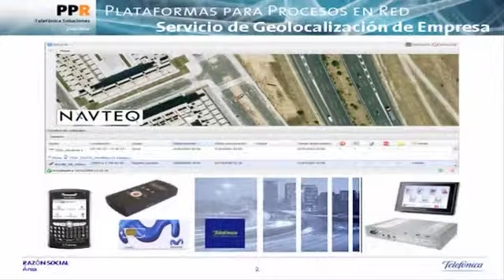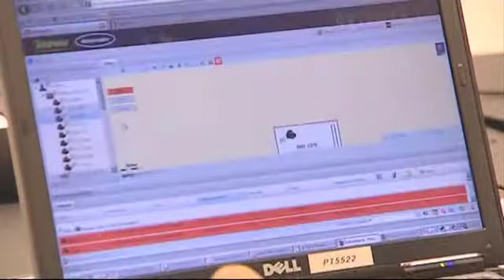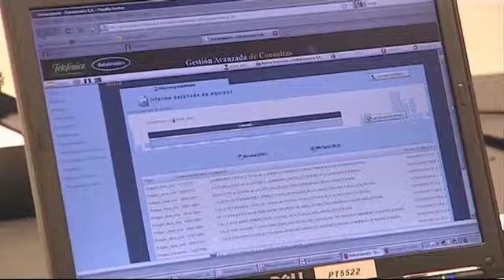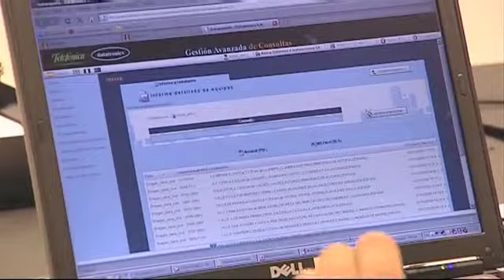Geolocalización Telefónica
Telefónica ofrece sus servicios de localización y navegación personal a través de smartphones Blackberry